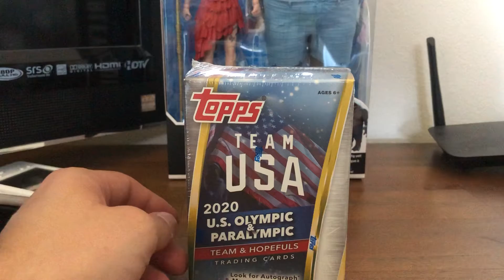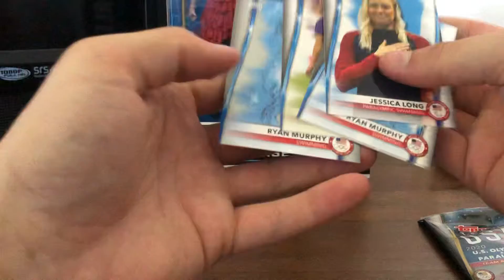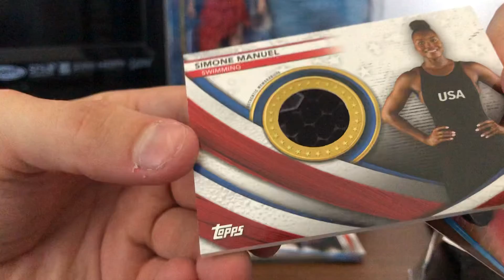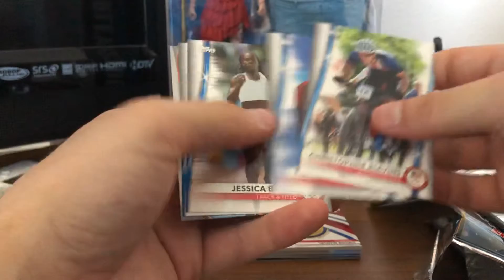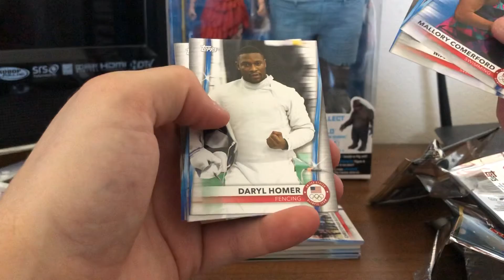2020 Team USA Olympics Topps Box Break Ft. Nik